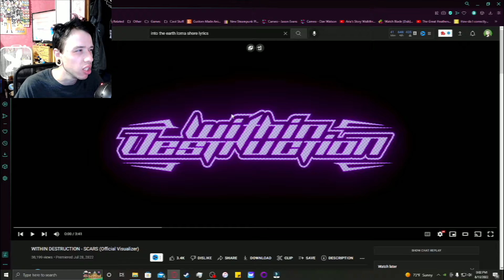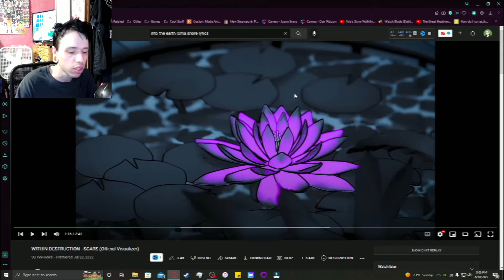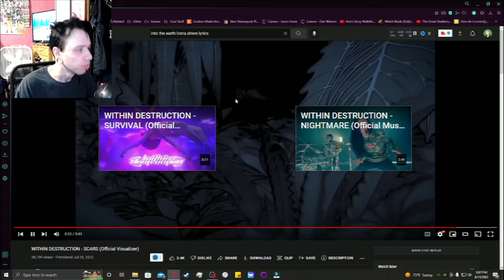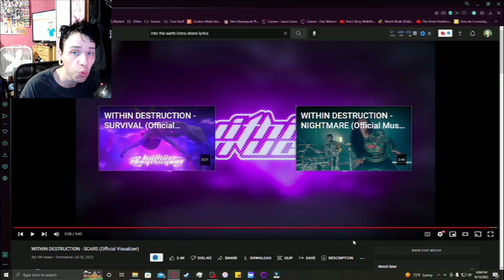Within Destruction | Scars | Reaction/Review